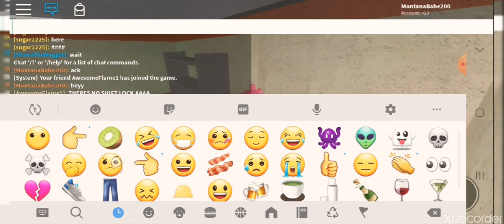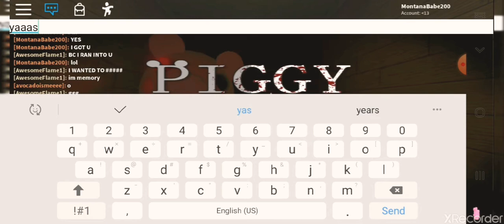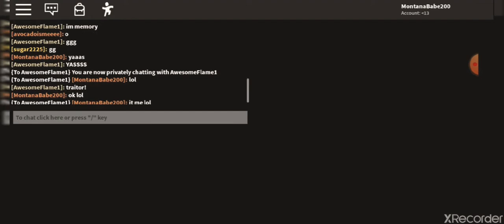Playing piggy with my friend!! ♡ (I know I suck at this game)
I met my friend in bloxburg.. and yeah! We have a group of friends but they were asleep.

My user: MontanaBabe200
Friend: AwesomeFlame1
Have a great time watching! ♡